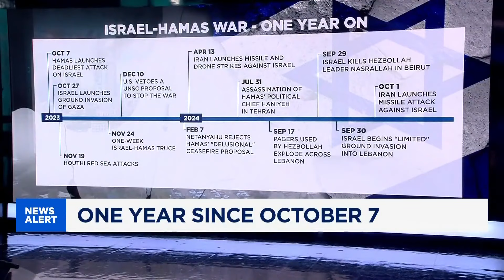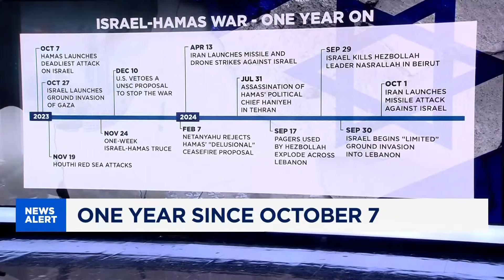Oct. 7 anniversary: A worsening conflict pushes the region to the brink of all-out war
As Israel marks the anniversary of the Oct. 7 attacks, hopes for peace have faded as a spiraling conflict pushes the region to the brink of all-out war. CNBC’s Dan Murphy reports.